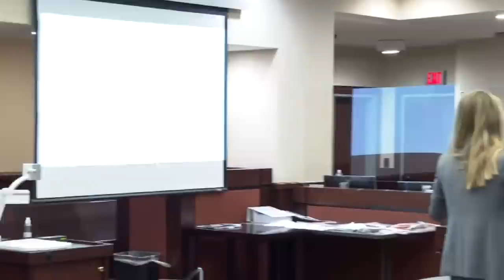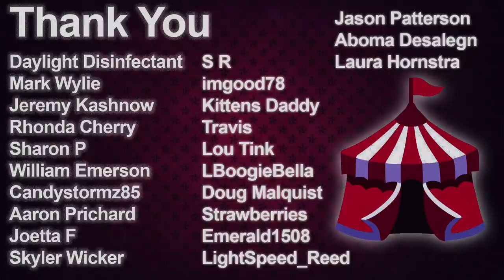Best of Katie Magbanua - Confronted on Camera - Interrogation in Court - Documentary 2022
Meet Katie! She is Charlies former lover and former "wife" of the hitman Sigfredo Garcia. This is the Re-trial of Katherine Magbanua aka Katie Magbanua, Charlie adelson's ex gf katie is on the stand. This is a video provided by the court for public viewing. This is for a learning experience.